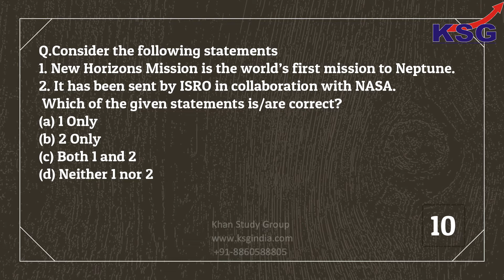Test 98, KSG Power Test 2018 19, KSG India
Under the expertise of Dr Khan in Vijay Nagar (North Delhi), Rajender Nagar (Central Delhi), Jaipur (Rajasthan), Bhopal (Madhya Pradesh), Indore (Madhya Pradesh), Patna (Bihar) and Bengaluru (Karnataka)

Every 2nd Selected Candidate of UPSC Civil Services Exam 2017, including ANU KUMARI (AIR 2) & SACHIN GUPTA (AIR 3), is from KSG, Every 3rd Selected Candidate of UPSC Civil Services Exam 2016 was from KSG and also KSG gave more than 100 TOP IAS Canditates in 2015-16 including Tina Dabi (AIR 1) & Athar Aamir (AIR 2).

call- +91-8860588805